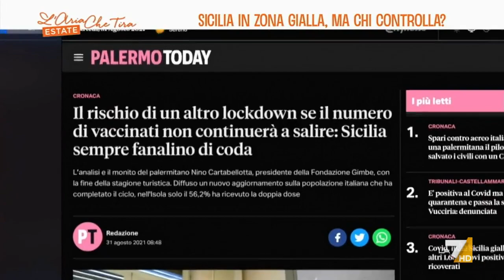Sicilia in zona gialla, ma chi controlla?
La Sicilia è ancora la regione con più contagi e la prima a cambiare colore. In zona gialla da lunedì, i positivi sono più di mille al giorno. Servizio di Silvia Andretti